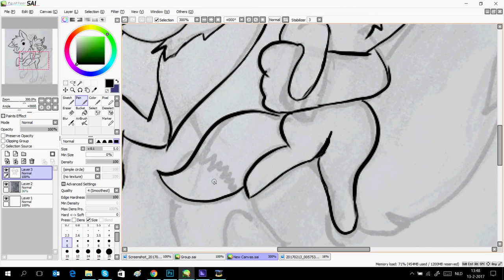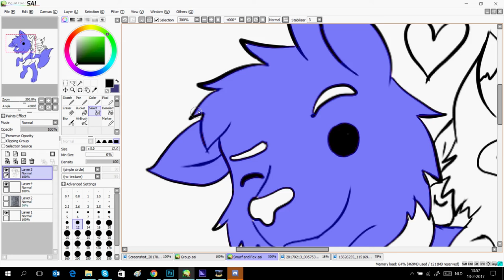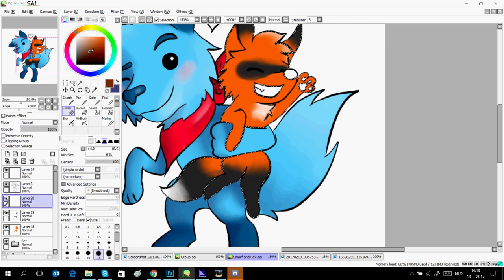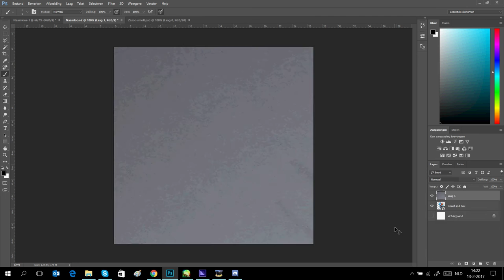Smurf and Fox - Speedart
A speed art for a friend of mine has been going through a lot lately.

stalk me!